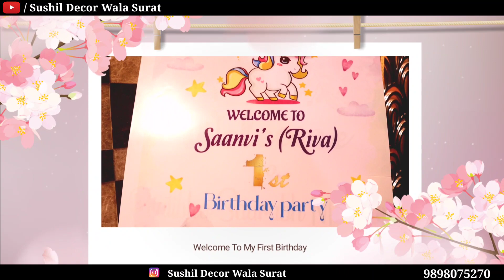MY FIRST BIRTHDAY || SAANVI FIRST BIRTHDAY CELEBRATION